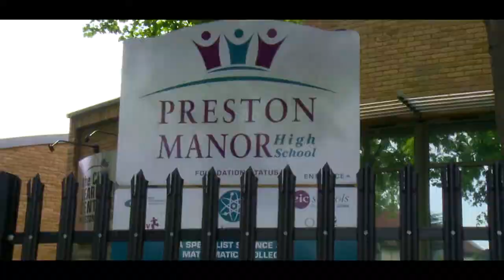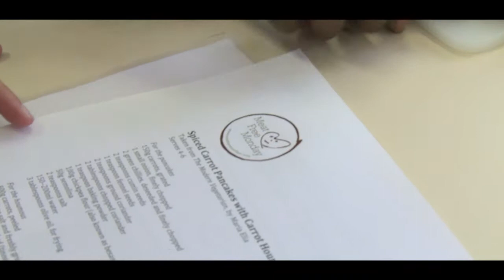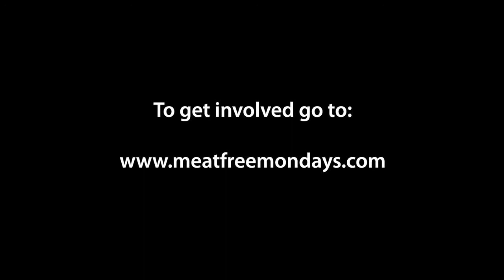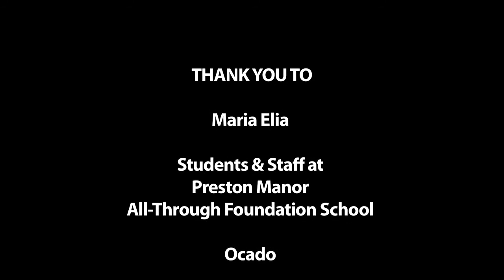Meat Free Monday School Cookery Workshop with Maria Elia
Chef and author Maria Elia shows schoolchildren in northwest London how to make three delicious meat-free dishes.